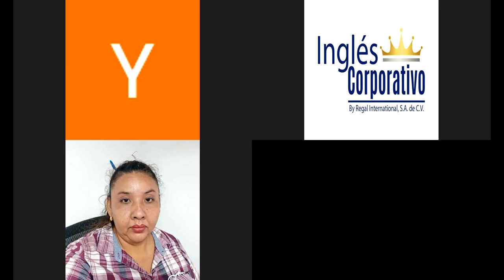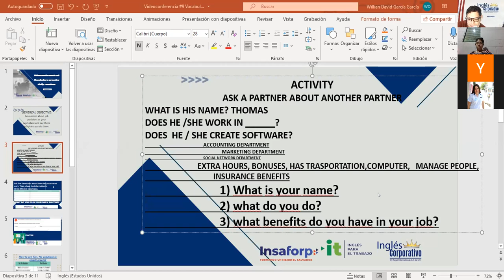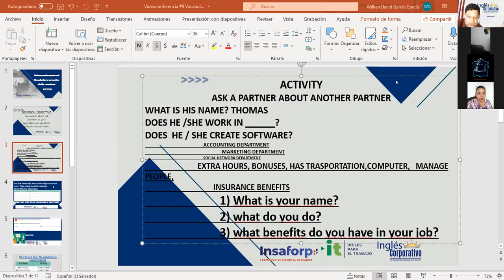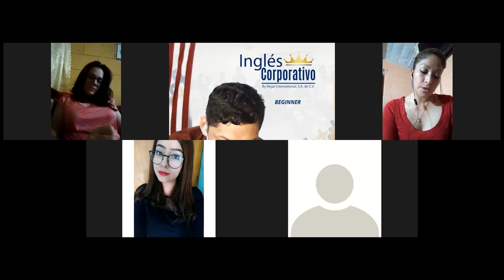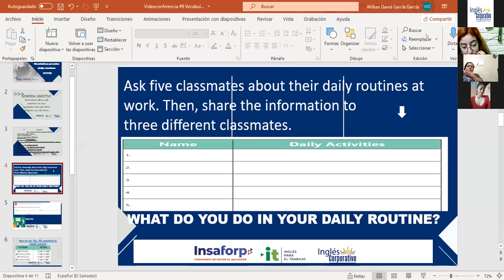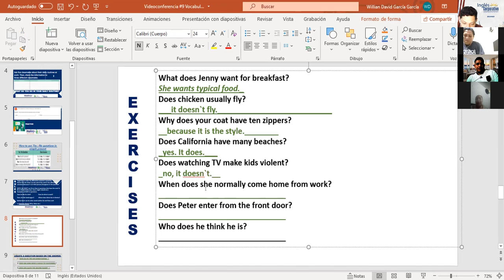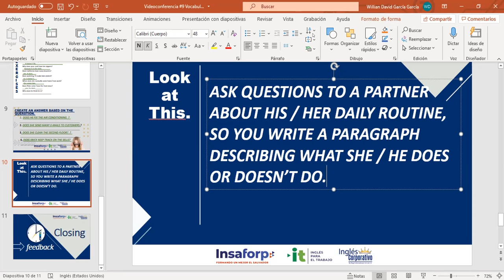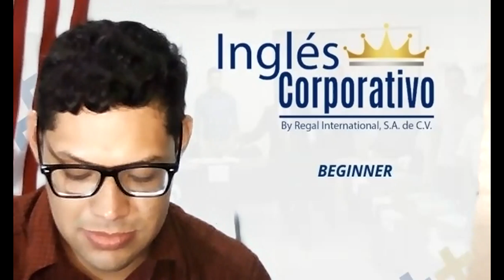Ingles Corporativo-Videoconferencia #9 Vocabulary practice daily routines.